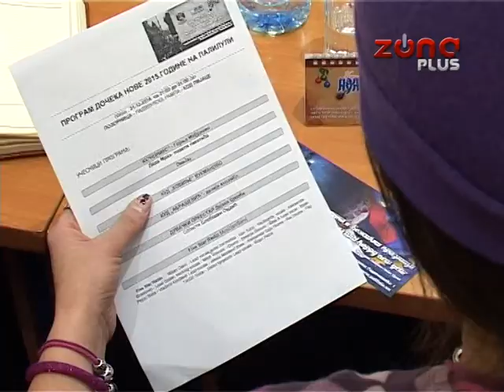BOBAN DŽUNIĆ TRAŽI VEĆA OVLAŠĆENJA GRADSKIH OPŠTINA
Gradska opština Palilula tražiće odgovornost čelnika pojedinih gradskih uprava jer zbog njihove pasivnosti brojni infrastrukturni poslovi  u ovoj opštini nisu urađeni, kaže predsednik ove opštine na poslednjoj ovogodišnjoj pres konferenciji. Džunić kaže i da će tražiti da se ovlašćenja opština prošire kako opštine ne bi ubuduće zavisile od rada ili nerada gradskih činovnika.